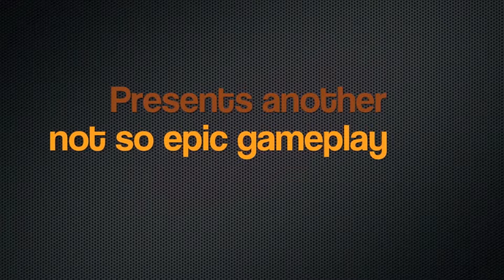To the Moon Grim Ep. 49 (Tekkit Minecraft)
Steam: geoilersgist
Member of the RPM network